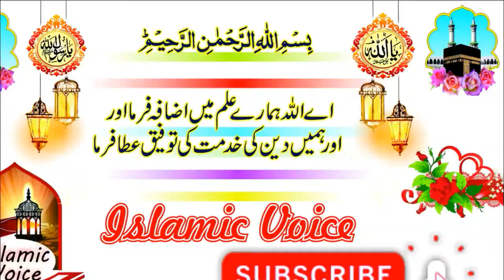Namaz Ka Beyan - Very Emoshnal Bayan [ By Muhammad Shabbir Qamr Bukharri ar